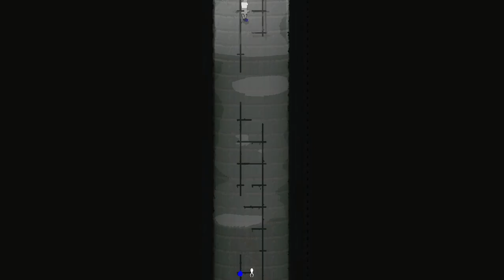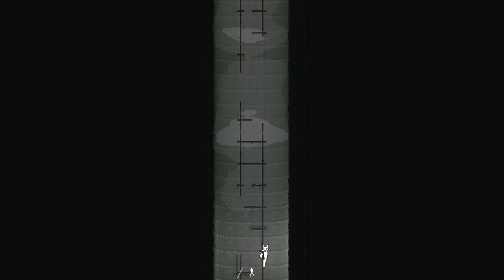UNTITLED RAIN WORLD STREAM(1.2)